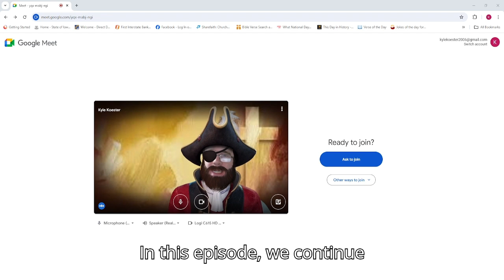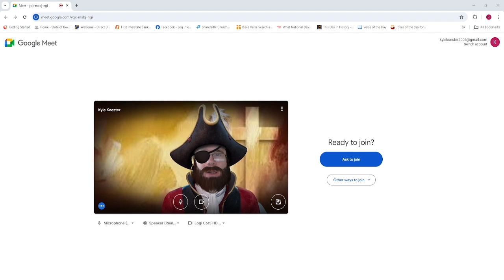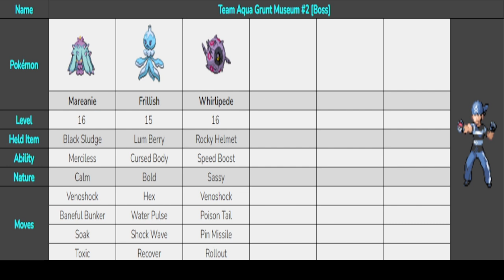Pokemon Run and Bun Episode 4 Time to show Team Aqua